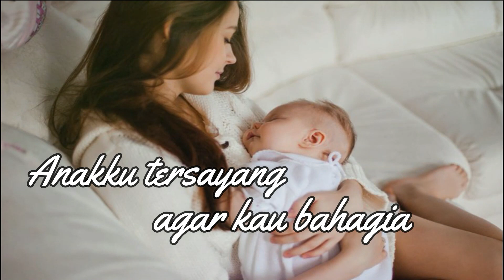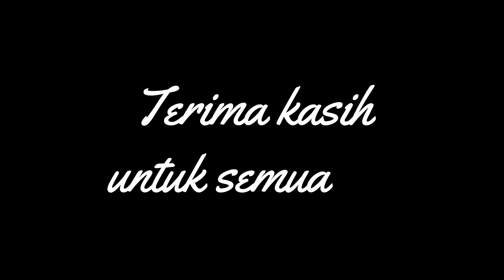Bundaku - Kotak (Lirik)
Semoga kasih sayang kita kepada Ibu bertambah besar ya.